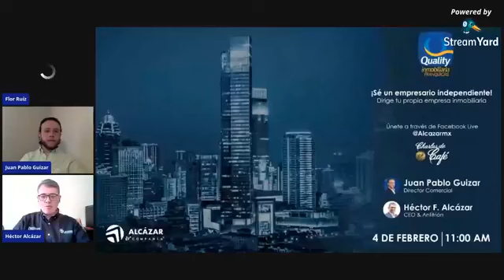¡Se un empresario independiente! Dirige tu propia empresa inmobiliaria | Charla de Café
En esta charla tenemos como invitado a Juan Pablo Guizar Director comercial de la marca Quality, quién nos cuenta como tener tu propio negocio dentro de la industria inmobiliaria.